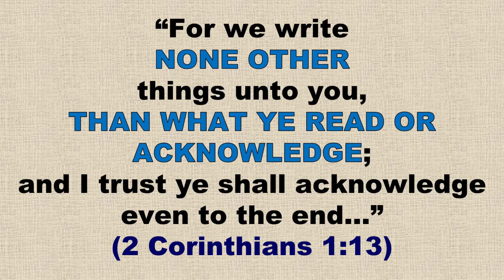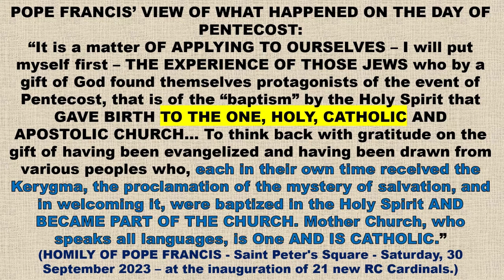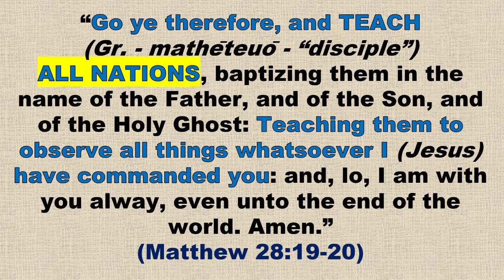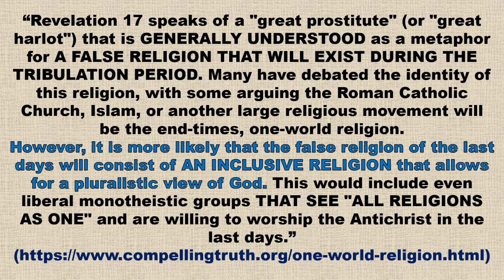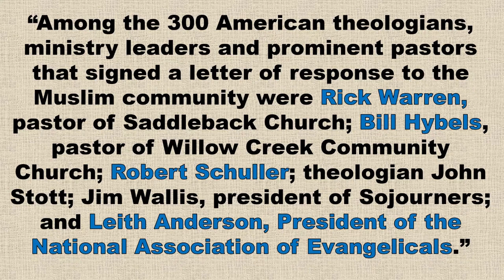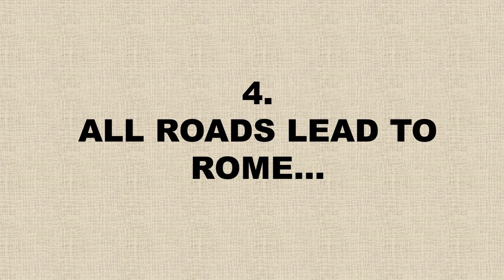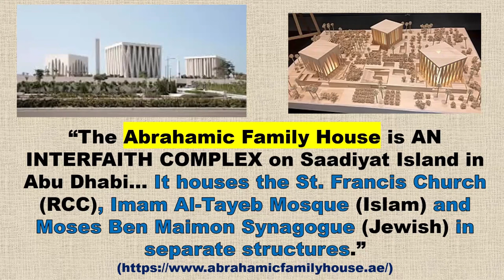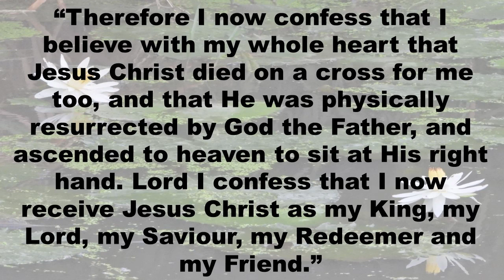The DANGERS of the "Ecumenical Movement".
Remember the little frog in the boiling water?